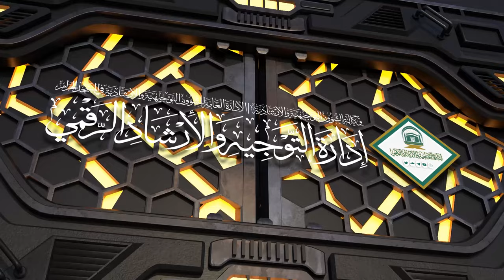( التوحيد في الحج ) لمعالي الشيخ د.صالح بن حميد | السبت 02-12-1445هـ